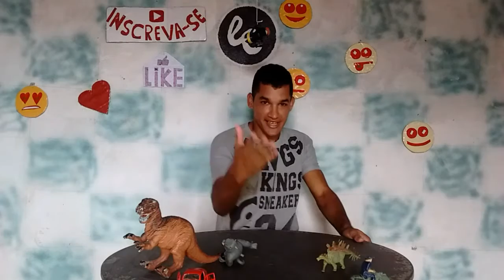Trolagem • Dei um banho na minha irmã • Agora Deu Certo • Feliz aniversário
Passei duas semanas sem postar vídeos, por causa da correria galera. Mas tô de volta. Espero que gostem do vídeo
Compartilhe
Tamo junto